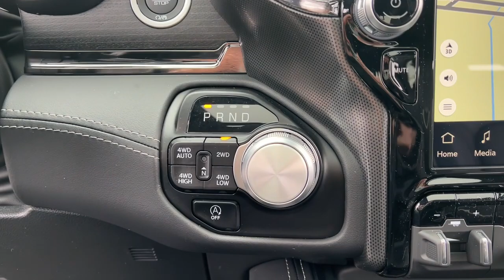2024 Ram 1500 Lapeer, Oxford, Davison, Imlay City, Lake Orion L24D155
Ivory White Tri-Coat Pearlcoat New 2024 Ram 1500 Limited available in 1515 S. Lapeer Road, Lapeer, Michigan at  Jim Riehls Friendly CDJR of Lapeer. Servicing the Lapeer, Oxford, Davison, Imlay City, Lake Orion, MI area.

2024 Ram 1500 Limited - Stock#: L24D155

2024 Ram 1500 Limited Ivory White Tri-Coat Pearlcoat 8-Speed Automatic HEMI 5.7L V8 Multi Displacement VVT eTorque 4WDbrbr$17535 off MSRP! Navigation Power Moonroof/Sunroof Heated Seats Leather Interior Ventilated Seats Radio: Uconnect 5 Nav w/12.0 Display Wheels: 22 x 9 Black Aluminum.brbrWelcome to Jim Riehls Friendly Chrysler Dodge Jeep Ram of Lapeer. Just North of FCA Headquarters on Lapeer Road South of I69. We are delivering vehicles Daily. To your home or office. Errors can occur.   Please verify all equipment with manufacturer monroney label prior to making a purchase decision. FCA Employee Price and/or Lease offer includes: 10% Msrp - 2024 RAM National Standalone 10% Below MSRP 39CR7. Exp. 02/29/2024